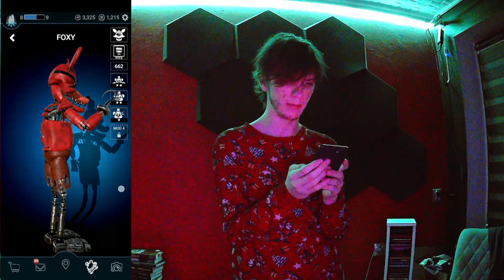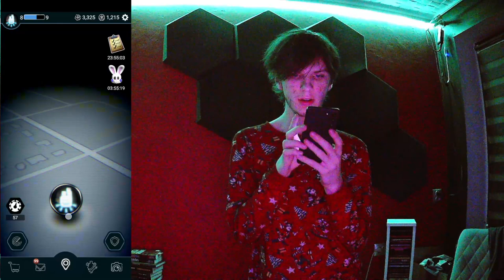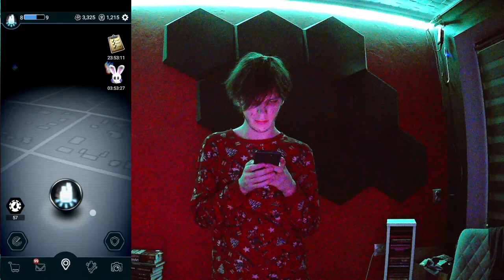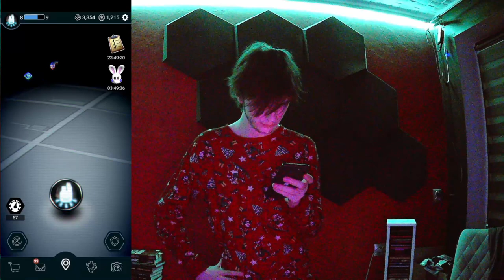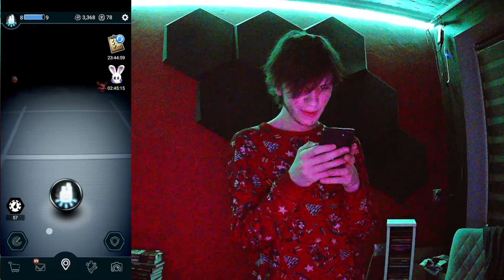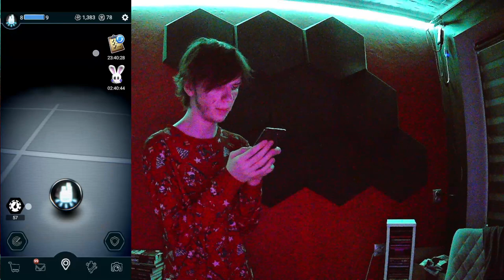JA VS GOLDEN FREDDY *MOCNY ODC* | FNAF FORSAKEN AR/19!